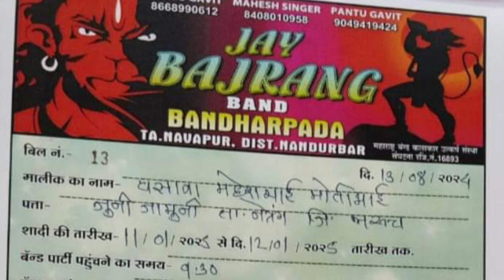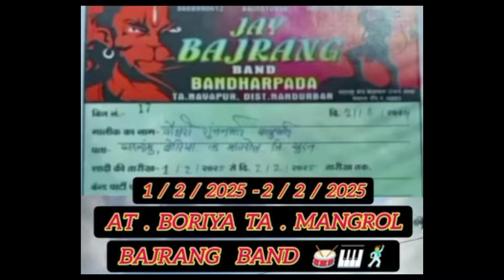Jay Bajarang Band New Program List 2024 - 25 • Jay Bajarang Vs Super King • All Program List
Kohinoor Star Band First Program • Naseeb Star Band • Rocky Star Band New Update

Jay Bajarang Band Bandharpada
Veer Sai Band Bandharpada
N Star band Bandharpada
Vijay Star Band dhupi
The Rocking Spider Band Mokhadi
Spider band Zarpan
R 1 Band Karanjave
Rock Star band Songhdh
Raj hansh band borda
Indian Star Band manekpur
Kohinoor Star Band Saddapani
Gyani musical band Umapada
ABCD 2 band Rajnivad
The Killer Musical band rampara
Shubharaj musical band Sawrat
Shubharaj 02 musical band Sawrat
Shubharaj 03 musical band Sawrat
Shubharaj 04 musical band Sawrat
Shubharaj 05 musical band Sawrat
KK musical group Chinoda
Shiv Lehri Musical Group Ambach
Zexy Music band Borkhadi
Shiv Sakti Band Bhavre
Shiv star band pati bedki
Jay Bajarang Band mogalpada
Jay Ambe Band Pimpripada
Jay shree Ram Band Bhodvad
Shree Ram Band Bhodvad
Sai star band samarpada
MJ Star Band Almavadi
Mk star band Almavadi
Sk Star Band Navagam
Golden star band samarpada
Jay mataji band Rambhva
Mahakali musical band Netrang
Mahakal Band Navapada
GK Lions Music Band Rajpipla
Naseeb Star Band baktura
Naseeb Star Band borda
Rocky 2 Star band borda
Genius Musical Band Songhdh
Kismat star band sengpura
New Star band party Velda
Tiger star band katashvan
Krishna star band katashvan
Dm music band zaloda
Saraswati Band Bilbara
Om shree sai band bilgvan
Sb band Bilbara
SB Raj Band Sawrat
Sb Raj 2 band Sawrat
Sb Raj 3 Band Sawrat
Sb Raj 4 Band Sawrat
Super Star Band Dhorivav
Keshavraj band Mubarakpur
Super Ashwar Band Narkhadi
Js band khokhara
Kal bherav star band vavdi
Mini Spider Band Khapar
KGF Star Band Bheshketor
Tapi musical band khervada
Indian Star Band akuvada
Sohan star band Zagadiya
Rambo star band Aampada
AJ Star band Amratpara
New Rambo star band Rataniya
Prakruti musical band Dumkhal